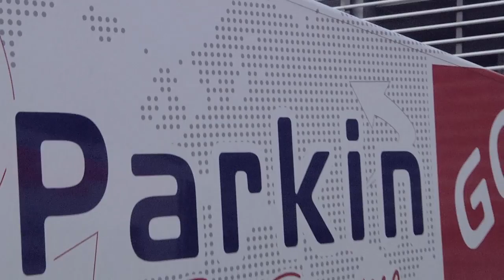Motology: Luca Scassa e la saga dei Luca (1)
Intervista-miniserie di Luca Scassa e Luca Vizzini, incontrati a Milano all'EICMA.